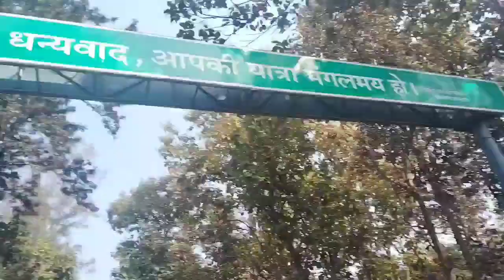rana ji ke ghr pahuch gaye